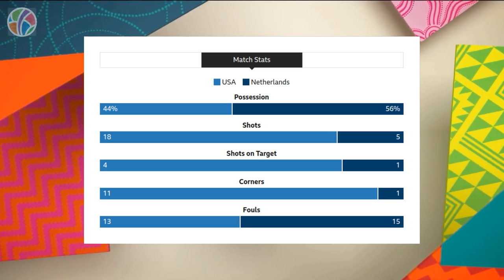USA vs Netherlands | Group E | FIFA Women's World Cup 2023 | Highlights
Relive the epic rematch between the USA and Netherlands in the FIFA Women's World Cup 2023! Witness the intense battle as reigning champions, the USA, take on the Netherlands in a thrilling Group E encounter. Brace yourself for a clash of football titans, showcasing skill, determination, and passion on the pitch. Watch as these powerhouse teams leave it all on the field, vying for supremacy and a spot in the last 16. Don't miss the exhilarating highlights, jaw-dropping goals, and nail-biting moments in this high-stakes showdown. Join us to celebrate the finest display of women's football as the USA seeks to defend their crown and the Netherlands aims for redemption. Catch all the action and emotions in this epic duel between two of the world's best teams!